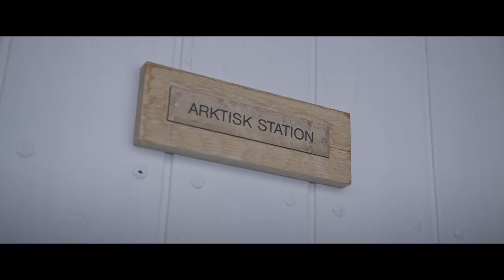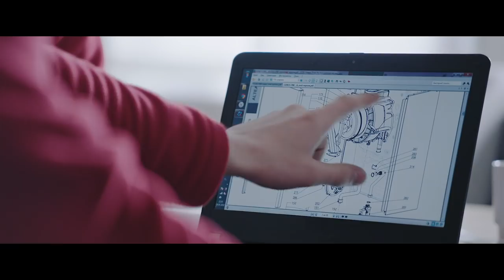THE ARISTON COMFORT CHALLENGE |KALAALLIT NUNAAT | EPISODE 3/6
Three Ariston installers, one unique mission: bringing comfort to those who gave up theirs for a greater purpose. That's  The Ariston Comfort Challenge. They don't have much time left, so the Ariston installers need to set off on a journey to start building the Comfort Zone with the material at hand. But nature has decided to hinder their departure. The plans must change.